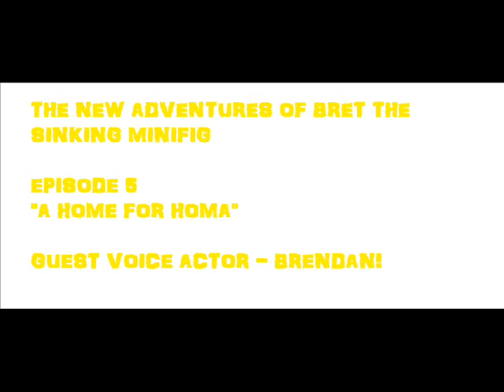The New Adventures of Bret the Sinking Minifig -- Episode 5 (Ft. Brendan)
The New Adventures of Bret the Sinking Minifig
Episode 5 -- A Home for Homa

Thanks to guest voice actor... my brother BRENDAN!